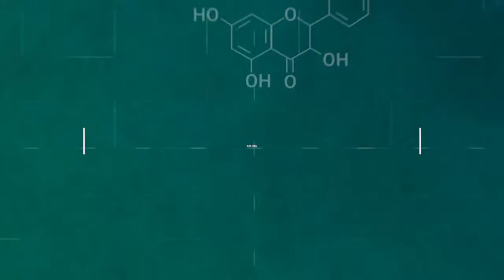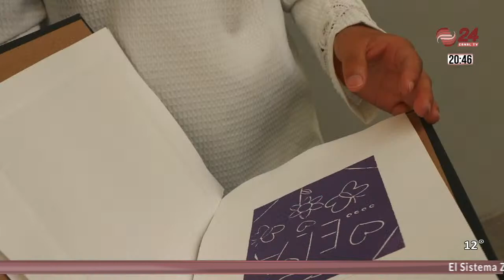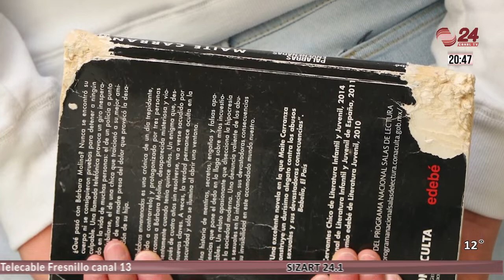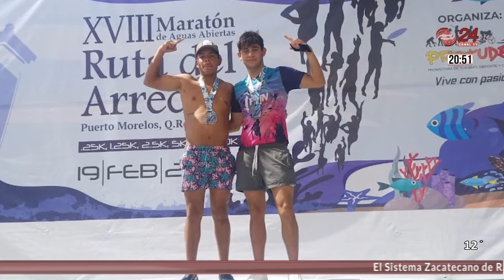⭕ Canal 24 Noticias | 22/02/2023